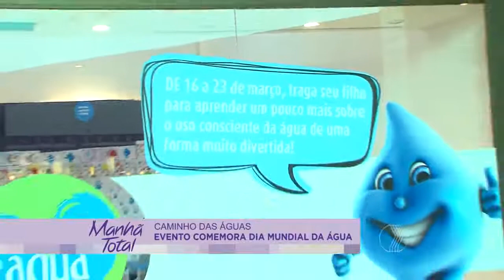MANHÃ TOTAL - Caminho das Águas: evento comemora dia mundial da água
Estamos numa semana muito importante. A semana de comemoração do dia mundial da água. Atividades lúdicas promovem a conscientização em várias partes do planeta. Em Uberlândia o aprendizado teve o atrativo da brincadeira e da diversão junto da meninada. Uma ação num shopping da cidade, promovida pelo DMAE.